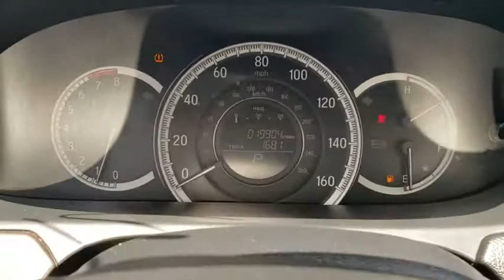2016 Honda Accord Sedan Tulsa, Broken Arrow, Bixby, Sand Springs, Owasso, OK U637020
Used 2016 Honda Accord Sedan available at Classic Chevrolet in Tulsa, Oklahoma. Servicing the Broken Arrow, Bixby, Sand Springs, and Owasso, OK area.
2016 Honda Accord Sedan EX-L - Stock#: U637020 - VIN#: 1HGCR2F85GA123004

Classic Chevrolet
8501 Owasso Expwy

Odometer is 3483 miles below market average!Black 2016 Honda Accord EX-L FWD CVT 2.4L I4 DOHC i-VTEC 16V37/27 Highway/City MPG**Awards:* ALG Residual Value Awards * 2016 KBB.com Best Auto Tech Award Finalist * 2016 KBB.com 16 Best Family Cars Sedan * 2016 KBB.com Brand Image Awards2016 Kelley Blue Book Brand Image Awards are based on the Brand Watch(tm) study from Kelley Blue Book Market Intelligence. Award calculated among non-luxury shoppers. Kelley Blue Book is a registered trademark of Kelley Blue Book Co., Inc.